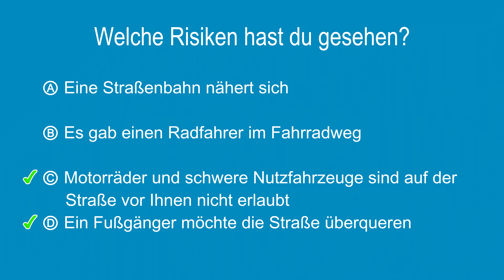Risikowahrnehmungstest #97 - Mehrere Auswahlantworten auf Deutsch